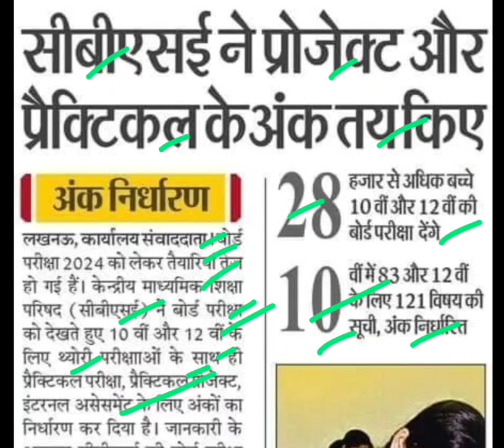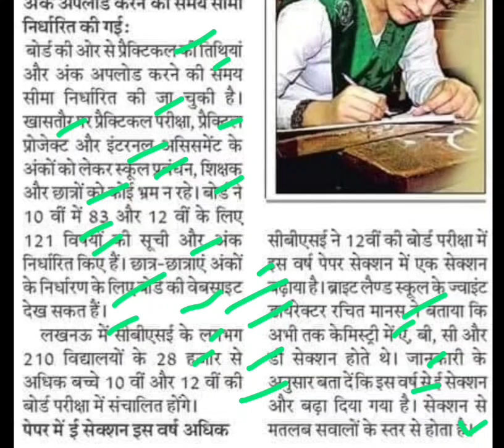सीबीएसई ने प्रोजेक्ट और प्रैक्टिकल के अंक तय किये,cbse new update,cbse latest news,cbse update today